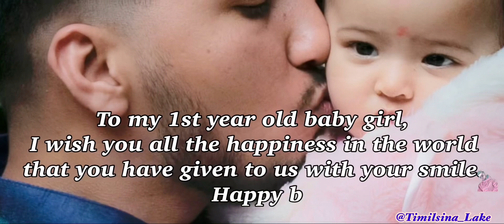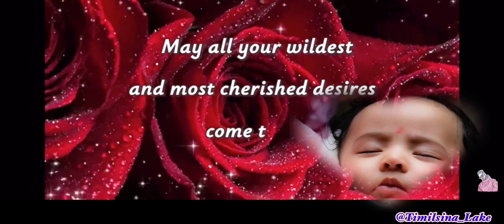Happy birthday to you princess !!!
Happy birthday to the cutest baby girl, you have all the charm to make everyone happy with your just one smile. Love you!